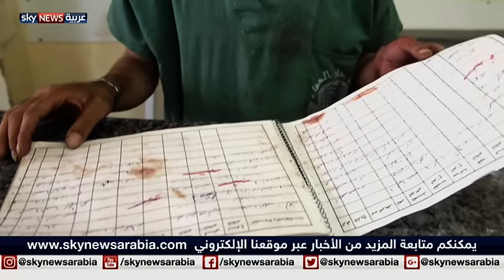سوريا.. حلب المحاصرة بلا خدمات طبية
واصلت الآلة العسكرية السورية لليوم الخامس على التوالي قصف أحياء حلب الشرقية الخاضعة لسيطرة المعارضة المسلحة، فأسقطت المزيد من القتلى وتركت الجرحى من دون فرصة لتلقي العلاج. مديرية صحة حلب قالت إن كل المستشفيات في شرق حلب توقفت عن العمل نتيجة التدمير الممنهج للبنى التحتية الذي يعتمده النظام السوري لحصار سكان المدينة.